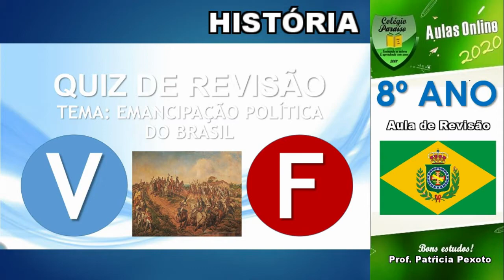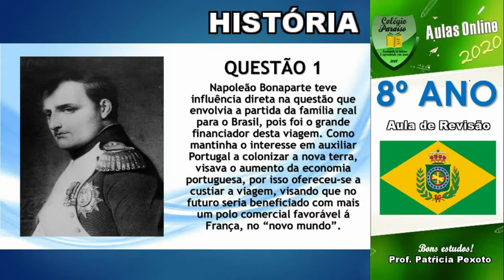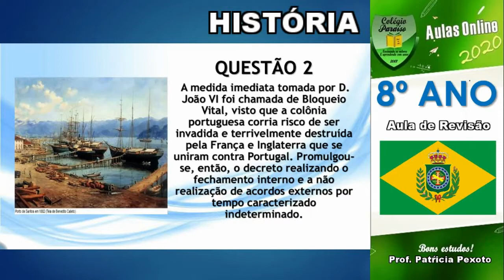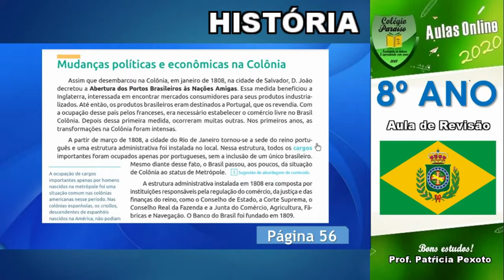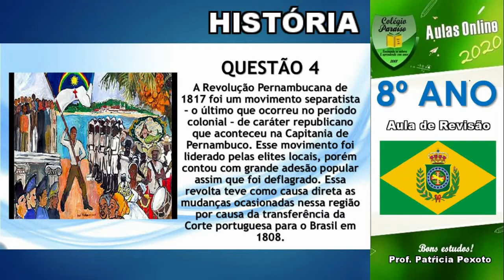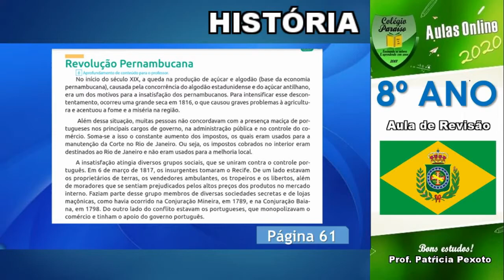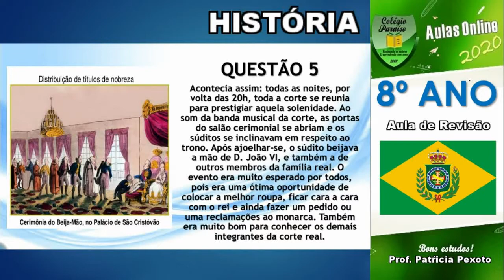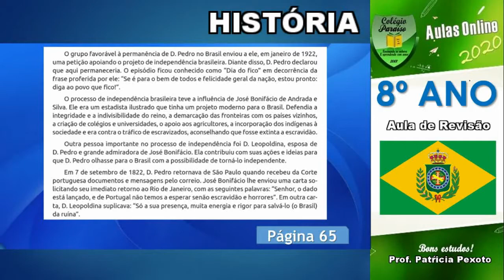AULA DE HISTÓRIA 8º ANO - REVISÃO: REINO UNIDO DE PORTUGAL, BRASIL E ALGARVES - DIA 07/AGOSTO/2020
Reino Unido de Portugal, Brasil e Algarves foi a designação oficial assumida em 16 de dezembro de 1815, a elevação do então Estado do Brasil, uma colônia portuguesa, a reino unido com o Reino de Portugal e Algarve, devido à transferência da família real e da nobreza portuguesa para o Brasil.